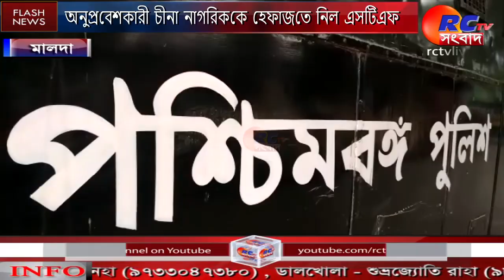অনুপ্রবেশকারী চীনা নাগরিককে হেফাজতে নিল এসটিএফ || Bengali News || Rctv sangbad